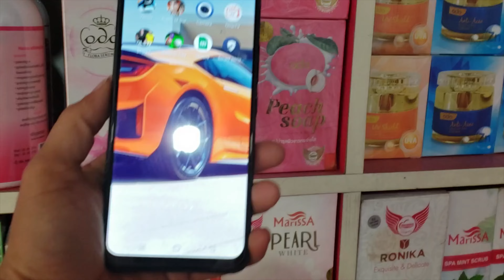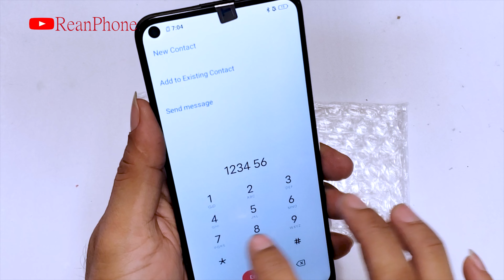Restoring Destroyed Phone Restore Vivo Y30 Model Cracked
​Restoring Destroyed Phon Restore Vivo Y30 Model Cracked.

restore
restoration
restoration phones
rebuild broken phone
restore Iphone
repair
Rebuild broken phone
Screen replacement
screen replacement price
restore samsung
restore nokia
restore Oppo
phone all
how to broken Screen
broken Screen
restoration iphone
old phone
samsung old
iphone old
oppo old
nokia old
old broken phone
restoration old
restoration nokia old
restoration old
repair samsung
repair nokia
repair iphong
repair lg
repair old
restoration vivo
destroyed
phone
mobile restoration
tool restoration
disassembly
samsung disassembly
nokia disassembly
oppo disassembly
vivo disassembly
huawei disassembly
oppo new
samsung new
iphone new
vivo new
phone new
restore phone new
vivo restore
oppo restore
how to
rebuild
repair
broken phone
restore phone
phone restoration
broken
destroy phone
iphone
apple
iphone restoration
destroy iphone
rebuilding
cell phone
mobile phone
smartphone
destroyed phone
broken screen
restoration mobile
restored
restoring
tool restoration
restoration destroyed phone
restoration samsung
mobile restoration
restore smartphone
old broken phone
abandoned phone
restoration videos
rebuild broken phone
awesome restoration
restorations
perfect restoration
iphone restoration
mobile restoration
broken phone
restoration old phone
destroyed phone
destroyed phone restoration
restoration phones
repairing
restored
jaiphone
diphone
SAMSUNG Galaxy A7-2018
Xiaomi
Redmi 9A
Huawei p20 pro
realme C12

Broken